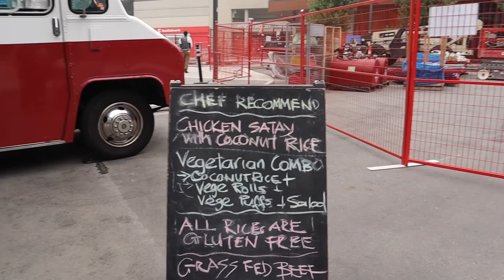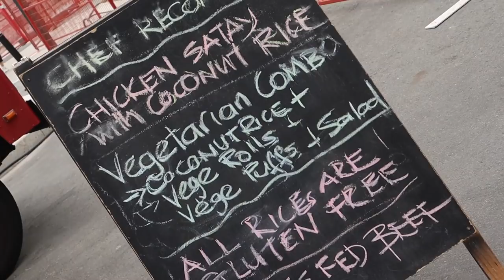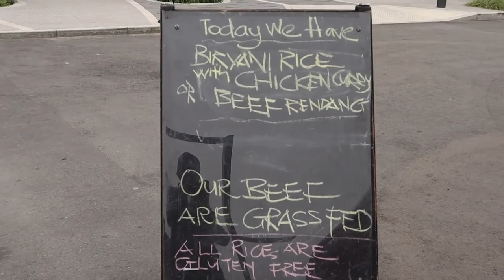Orang Kanada mencoba Sate & Rendang untuk pertama kalinya | Canadian Tries Satay & Rendang